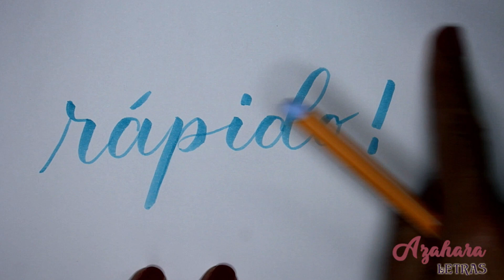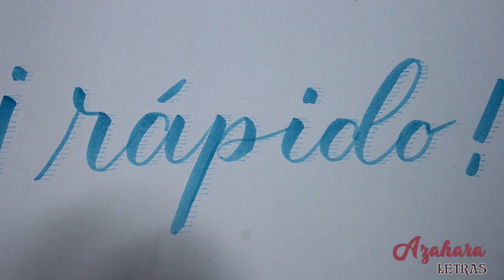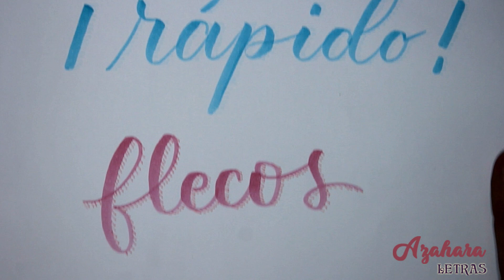Curso de Lettering - Lección 42: Sombras a rayas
En esta entrega del curso de lettering online ofrecido os enseño cómo sombras a rayas dando distintos efectos MATERIALES UTILIZADOS ↓↓↓↓

► Cuaderno Rhodia Blank
► Rotuladores Faber Castell Pitt
► Punta fina Stabilo Point 88